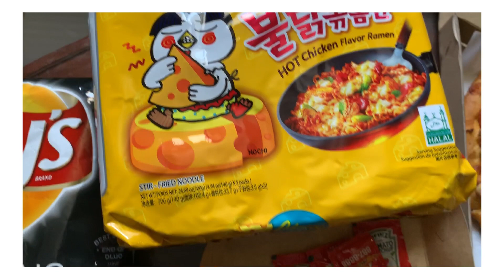Sosyal Raid by Prince Balones | Vlog#6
Room Tour by Mike Maranan and his Girlfriend Russel Juan

You can follow their Instagram Account

Sa mga car lover dyan makikita niyo dito yung mga colection ni mike na sobrang daming HOTWHEELS! Burn. Shocks. and so many branded staffs like LV, COACH, and a lots of perfume like: CK,LV,Gucci, Lacoste, Jo Malone, DKNY, and so many more!